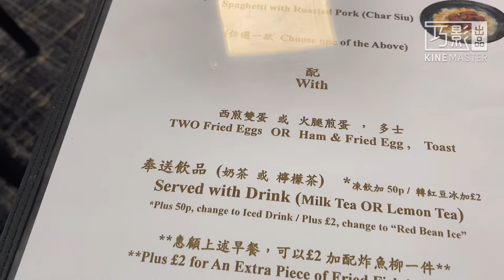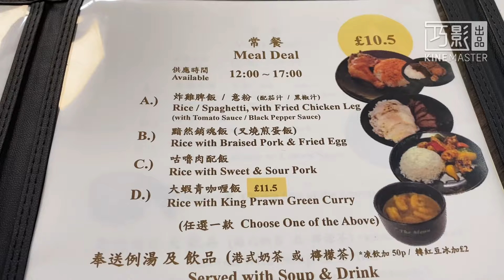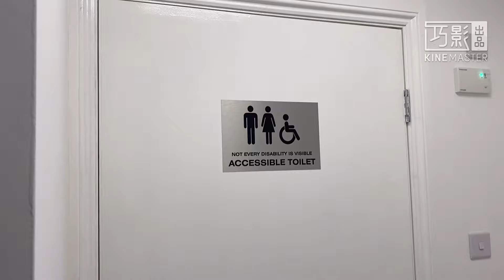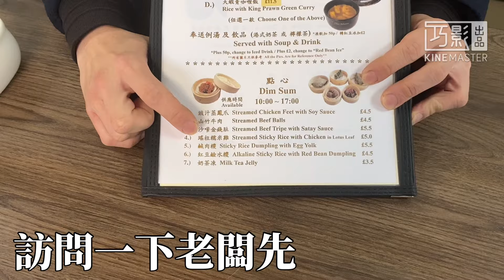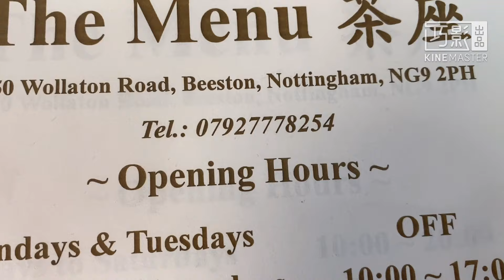【Nottingham茶餐廳】介紹￼｜The Menu Cuisine｜最新推出港式車仔麵｜港式食物｜港式下午茶｜Beeston, NG9, Nottingham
【Nottingham港式茶餐廳】

我今日將會帶大家去一間位於Nottingham的港式茶餐廳😋，這餐廳包括有很多港式菜式和港式食物🇭🇰下午茶餐等等。而今段片，我就會帶大家去及介紹一下！

餐廳名稱：The Menu Cuisine

位於Nottingham, Beeston, NG9 2PH

開放時間：逢星期三至六1️⃣2️⃣pm￼至下午5️⃣pm，星期日1️⃣2️⃣pm至4️⃣pm
￼如果大家想五點後去餐廳，請聯絡餐廳老闆🙏，電話在片內￼。

￼更詳細資料在片內，希望大家按入去片段，看看￼！🙏